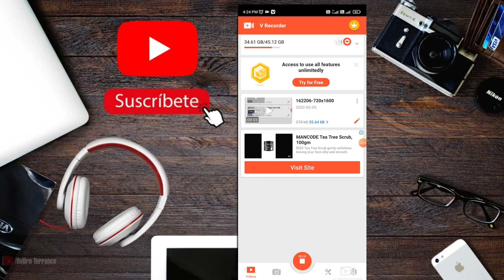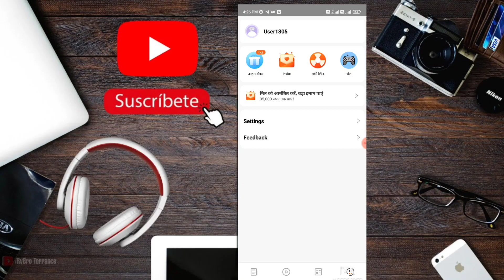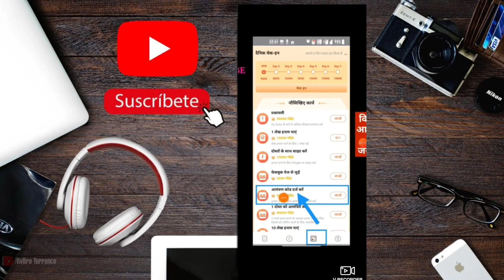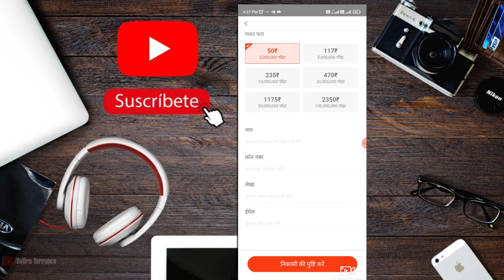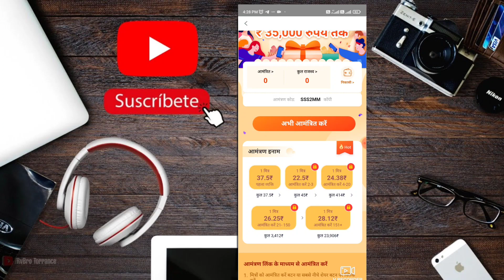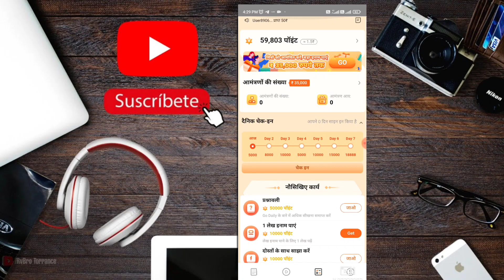New helo app launch earn unlimited money helo app vapas aagya🔥😍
1)- Paytm Cash Earning App
2)-Earn New Paytm Cash Earning App
3)- Best Self Earning App 2021
4)- Earn Daily Free Paytm Cash Without Investment
5) - Crypto loot🤑🤑🤑🤑🤑🤑

refer code - SSS2MM

Earning App
Paise Kamane Vala App
Earn money Online
2021 Ki Best Apps

Digital Earning YSR
From - Pali (Rajasthan)